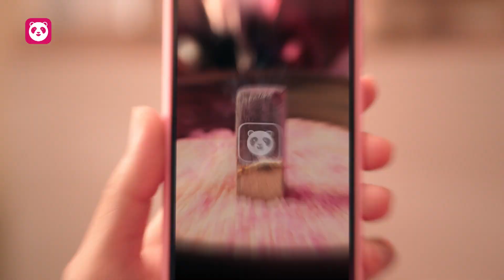TOEIC Zombie แอปจำศัพท์โทอิคที่ทั้งสนุกและได้ความรู้ l Ceemeagain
ใครว่าการท่องคำศัพท์เป็นเรื่องน่าเบื่อ
แอป TOEIC Zombie ช่วยได้
เล่นเกม พร้อมฝึกจำคำศัพท์ไปด้วย